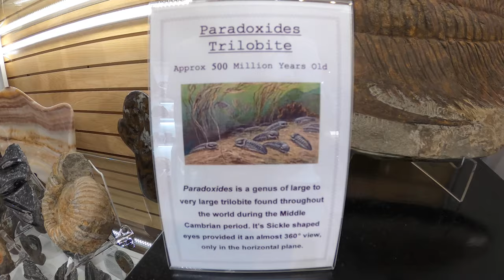Catching Dinner with a Huge Spear! (Flounder and Trout Catch & Cook)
For the company who makes the socks and beer I talked about in this video, go